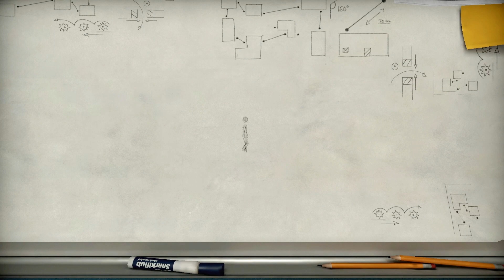TESTANDO MINHA CAPACIDADE DE RACIOCÍNIO - The Pedestrian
Dessa vez vamos explorar um jogo incrível e inovador chamado "The Pedestrian". Prepare-se para embarcar em uma jornada emocionante repleta de quebra-cabeças desafiadores e visuais encantadores!